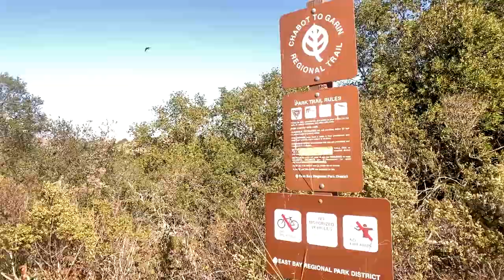Bay Area Ridge Trail | Cull Canyon to Bautista De Anza Trailhead | Shot on iphone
This video shows a hike along part of the Bay Area Ridge Trail; specifically from Cull Canyon park to the Columbia/Juan Bautista De Anza Trailhead. I shot this video on the iphone using a Zhiyun Smooth 4 gimbal. One of the things I love about this bay area ridge trail hike is the minimal sun exposure, as it's 75% shaded. This can be accessed by parking at the Cull Canyon parking lot and following the bay area ridge trail signs!

Happy Hiking,

Lets Hike California